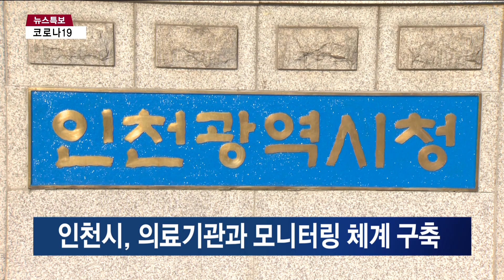인천시, 의료기관과 모니터링 체계 구축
[인천뉴스 이정윤 기자]

[기사내용]

인천시가

코로나19 지역사회 감염 확산을 막기 위해

의료기관과 모니터링 체계를 구축했습니다.

이에 따라 1차 의료기관은

발열이나 오한 등 증상이 있는 환자에게

관할 보건소를 안내할 예정입니다.

또 시는 이들에 대해

코로나19 무료 진단 검사를 실시합니다.